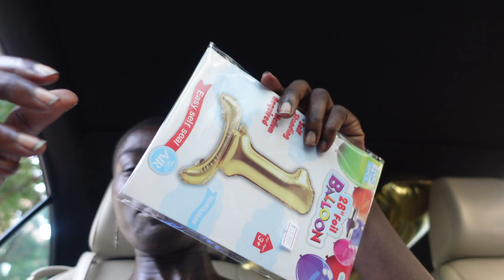NYC Vlog| A Wholesome New York City Summer Week & Big 1K Subscriber Milestone!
Another week in my life where I forage, harvest, make medicine, Volunteer, Cook, and celebrate this beautiful journey that I'm on.
Once again, thank you so much for being here.

Love Always
Imelda Bell

- About me -
Hi there! My name is Imelda Bell and I'm based in NYC! On my channel you'll see videos about connecting to nature, travel , lifestyle vlogs, nature activities, small business navigation , and so much more. Thanks for stopping by and I hope you enjoy!

Timecodes
0:00 1k subscribers
01:09 Foraging blackberries
04:44 Garden Harvest
10:04 Quick chat
12:33 Friend date
13:44 cooking with things from the garden
14:44 overnight oats
17:44 volunteer at the rain retention pond
18:48 Celebrating 1K subscribers
22:42 Elderberry harvest
24:00 Quick Chat